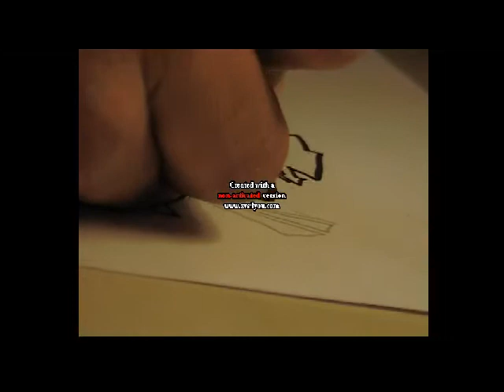Deffirent ColorS Graffiti (Maped) // new Style // "CrosD" Waching Now :))!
this is my first last derffirent color in this chain waching like and shear and thnx nIcE

Peace out :D